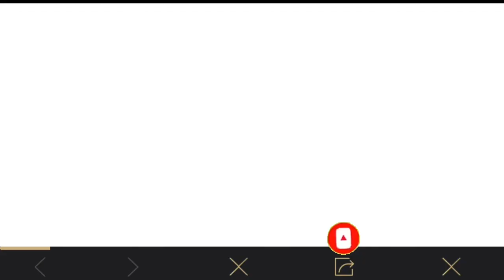สอนทำเควส ROV สัปดาห์ที่ 1 รับฟรี Skin The Legendary.......⚠️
แจกสกิน13 สกิน ฟรีรรร